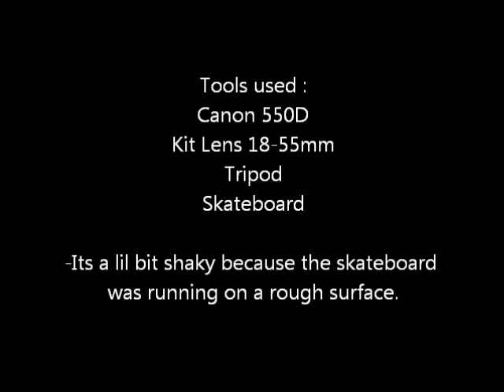Test Shoot Canon 550D (2nd Video)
Test Shoot using Canon 550D + 18-55mm kit Lens

Other tools:tripod and skateboard.